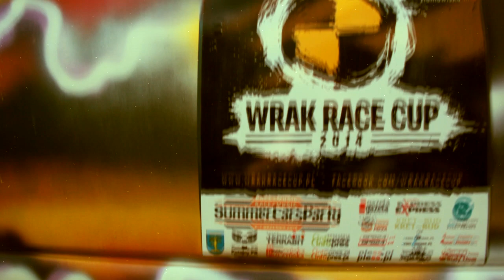Done Production - Car paint Trickin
Zdjęcia, montaż, muzyka: Done Production
Art: Done Production feat. KTVIV
Malowanie auta na juwenalia śląskie oraz Wrak Race